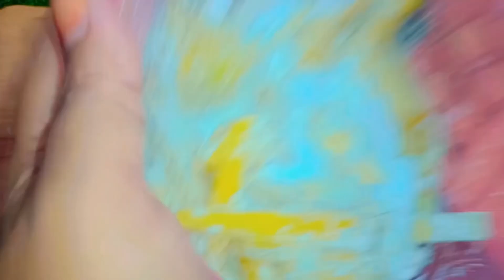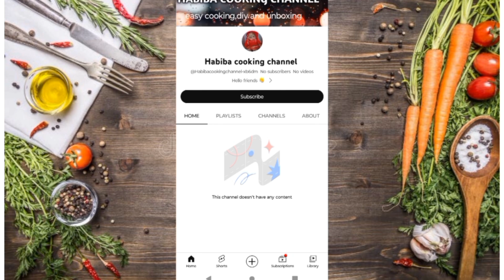चिल्ली पोटैटो रेस्टुरेंट स्टाइल🥘l Honey Chilli Potato🥔l Chilli Potato#yt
आलू से बनाइए मजेदार चिल्ली मंचूरियन🤤l Easy Potato Manchurian🧆

About this video:

In this video I made Crispy and restaurant style Dry Honey Chill Potato Chilli

Ingredients 👇👇👇👇

आलू 3 कटे हुए और उबले हुए अच्छे से फ्राई किए हुए
प्याज़। शिमला मिर्च। हरी मिर्च। करी पत्ता। 1_ 1
अदरक लहसुन 1 चम्मच

सॉस बनाने के लिए
2 चम्मच टोमैटो सॉस
1_1चम्मच ग्रीन चिली सॉस। सोया सॉस। विनेगर
1/2_ 1/2छोटा चम्मच नमक। लाल मिर्च पाउडर। काली मिर्च पाउडर। चाट मसाला

topic cover:
honey chilli potato
honey chilli potato recipe
honey chilli potato recipe in hindi
honey chilli potato asmr
honey chilli potato at home easy recipe in hindi
honey chilli potato at home recipe
honey chilli potato banane ki recipe
honey chilli potato kaise banate hain
crispy honey chilli potato
chili honey chilli potato
chilli potato
chilli potato recipe
chilli potato kaise banaen
chilli potato ki recipe
chilli potato recipe in hindi
chilli potato recipe at home
chilli potato banane ka tarika
chilli potato kaise banta hai
chilli potato at home easy recipe
aloo chilli potato
aalu ke chilli potato
honey chilli potato street food yahan
aloo chilli manchurian
chilli potato and manchurian
chilli potato recipe yfl
chilli potato manchurian recipe
food lab manchurian recipe
aloo manchurian recipe
alu manchurian recipe
aloo manchurian recipe easy
chili manchurian recipe
potato manchurian at home
veg chilli manchurian recipe
aloo chilli manchurian kese bnate h
aloo chilli manchurian
aloo manchurian kaise banaen
aloo chilli kaise banaen
aloo manchurian kaise banta hai
how to make a aloo manchurian
how to make aloo manchurian at home
aalu ka manchurian kaise banate hain
chilli manchurian kaise banate hain
aloo manchurian banane ki recipe
chilli manchurian kaise banaen
manchurian kaise banate hain veg
how to make manchurian with potato
manchurian recipe with potato
manchurian short video recipe
potato balls manchurian recipe
aalu ka manchurian kaise banta hai
chinese veg balls recipe
how to make veg chilli potato
how to make veg chilli at home
veg chilli potato recipe
how to make chilli manchurian at home
chilli potato very easy recipe
chilli potato banakar dikhao
chilli potato banakar dikhayen
chilli potato recipe veg
7 chilli kaise banaen
diet soya manchurian recipe
soya chilli manchurian recipe